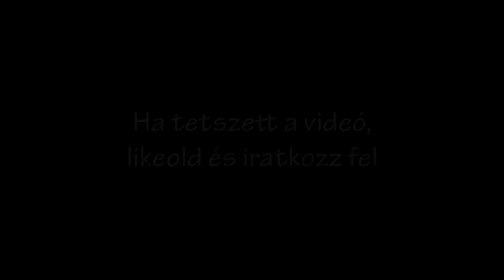'Opportunity' a short CS:GO frag movie